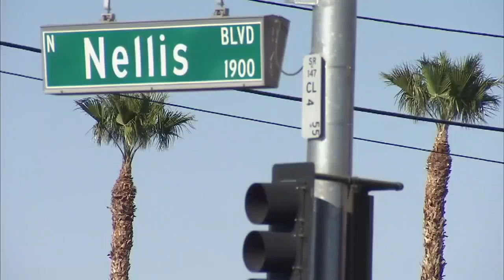Pedestrian critically injured in crash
Near Lake Mead and Nellis boulevards.